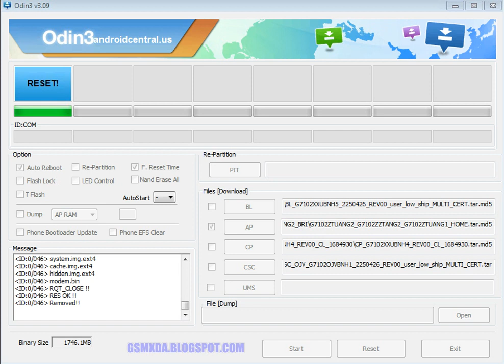Samsung S7102 Flash done with flash tool by GsmHelpFul